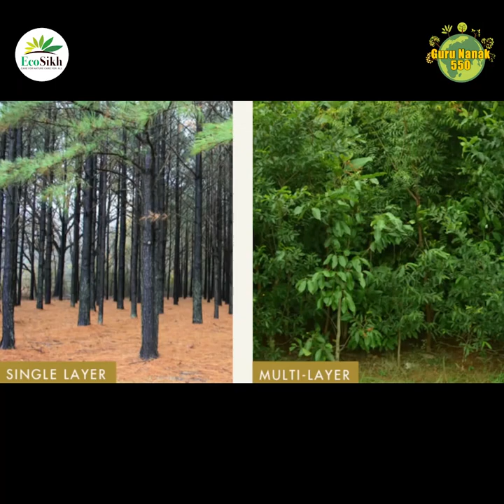Learn how to grow a forest in your backyard | 3 days workshop | EcoSikh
300 ਗੱਜ ਥਾਂ ਵਿਚ ਜੰਗਲ ਬਨਾਉਣਾ ਸਿੱਖੋ!
ਈਕੋਸਿੱਖ ਅਤੇ ਏ-ਫੋਰੈਸਟ ਵੱਲੋਂ 3 ਰੋਜ਼ਾ ਕਾਰਜਸ਼ਾਲਾ ਅਤੇ ਗੁਰੂ ਨਾਨਕ ਪਵਿੱਤਰ ਜੰਗਲ ਦੀ ਸ਼ੁਰੂਆਤ,
11,12,13 ਮਾਰਚ ਨੂੰ ਪਿੰਡ ਗਿੱਲ ਪੱਤੀ ਬਠਿੰਡਾ ਵਿਖੇ।
ਜਰੂਰ ਪਹੁੰਚੋ ਅਤੇ ਇਸ ਕਾਰਜਸ਼ਾਲਾ ਦਾ ਹਿੱਸਾ ਬਣ ਕਿ ਜੰਗਲੇ ਲਗਾਉਣੇ ਸਿੱਖੋ।
(ਕਾਰਜਸ਼ਾਲਾ ਵਿਚ ਮੁੰਬਈ, ਬੈਂਗਲੋਰ, ਅਤੇ ਇਸਰਾਇਲ ਤੋਂ ਮਾਹਿਰ ਪਹੁੰਚ ਰਹੇ ਹਨ)
Learn how to grow a Forest in an area as small as 300 yards.
A 3 days workshop by EcoSikh and Afforestt and the Inauguration of Guru Nanak Sacred Forest,
on 11th,12th,13th March, Vil. Gill Patti, Bathinda.
Must attend the workshop and learn to grow your own forest from well-known experts from Israel, Bangalore, and Mumbai.